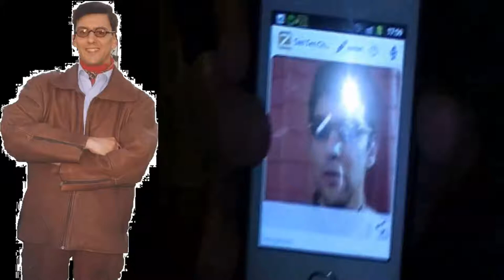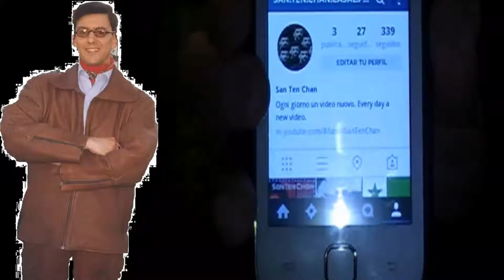parla della situazione geopolitica del mediterraneo e di altre cose ancora!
Parla della situazione geopolitica del mediterraneo e di altre cose ancora! San Ten Chan vi da la buona notte e vi saluta a domani. San Ten Chan vi saluta e per oggi è tutto! San Ten Chan greets you and that's all for today! San Ten Chan in altre delle sue solite divagazioni e digressioni linguistiche! San Ten Chan chiacchiera ancora con voi! San Ten Chan chat with you again! San Ten Chan chiacchiera ancora con voi! San Ten Chan chat with you again! San Ten Chan parla del più e del meno un' altra volta! San Ten Chan talks again about this and that yet. NjuQTTR5Fp4 San Ten Chan Instgram FaceBook SanTenChan vi saluta! SanTenChan greets you! SanTenChan ทักทายคุณ! San Ten Chan parla del più e del meno un' altra volta! San Ten Chan talks again about this and that yet. San Ten Chan parla del più e del meno.
San Ten Chan celebra le 40668 visioni del canale e riprende i discorsi lasciati in sospeso ieri e l'altro ieri sera! San Ten Chan si ricorda di alcuni giochi della propria infanzia e quasi si commuove! San Ten Chan vi parla dal vivo! San Ten Chan chat at you from LIVE! San Ten Chan vi saluta San Ten Chan greets you all ทักทายทุกคนและทุก Captain San Ten Chan greets all its viewers who speak English and thank you to follow him! San Ten Chan parla dei suoi vestiti della politica e di altre cose ancora! San Ten Chan esprime brevi esternazioni su svariati temi San Ten Chan riassume le attività del giorno! Ten San Chan summarizes the activities of the day! San Ten Chan vi saluta e parla dei suoi futuri progetti San Ten Chan greets and talks about his future projects San Ten Chan in alcune brevi esternazioni San Ten Chan vi saluta ed esprime alcuni pensieri. San Ten Chan commenta la notizia i Marò urlano alle istituzioni della Republica Italiana di non abbandonarli al loro ingrato destino! San Ten Chan ha trovato una spiegazione al Giorno dei Quattro Papi Il Capitan San Ten Chan commenta il giorno dei quattro Papi SanTenChan commenta il cazzo sfuggito a Papa Francesco Al Papa se le escapó una palabrota - Lo mas visto en la semana en Yahoo YouTube FaceBook Twitter
Lo spettro della guerra si aggira sulla Crimea The specter of war hovers on the Crimea Roma città aperta ieri, Roma città fallita oggi !
San Ten Chan e le sue brevi esternazioni sul Festival di San Remo San Ten Chan commenta inizio Festival di San Remo SanTenChan ci parla del Nokia Tutorial tecnologico di SanTenChan Colomba bianca uccisa in piazza San Pietro: porta sfica o no?